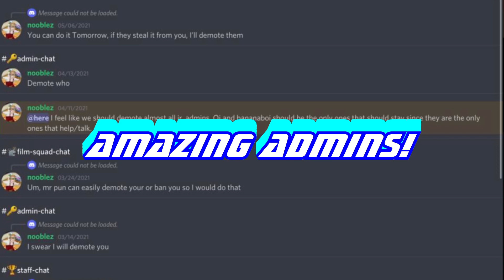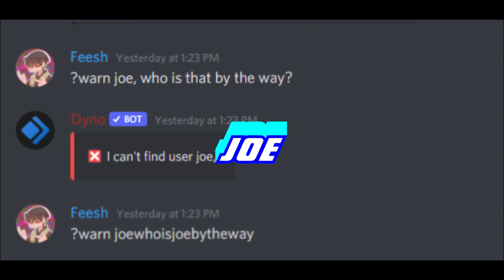The Wrighteous Crew Trailer...